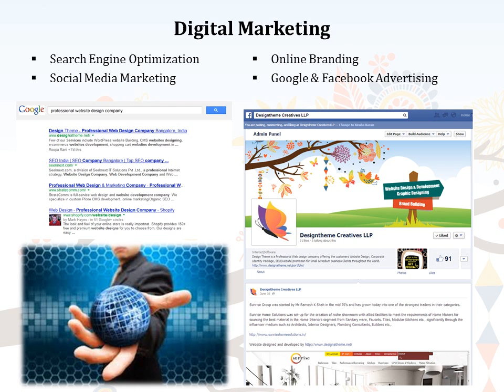Website Design, CMS websites Development Company in Bangalore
- We offer Professional, Creative Website Design & Development, CMS websites, e-commerce websites, Online shopping cart websites Design & Development.,